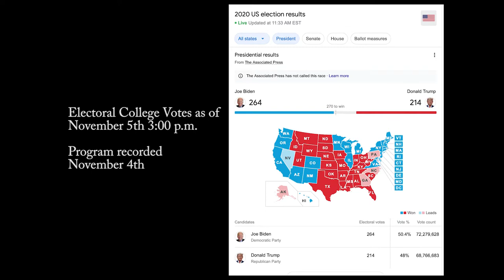Abled and on Air: Special Election Update Nov 4th